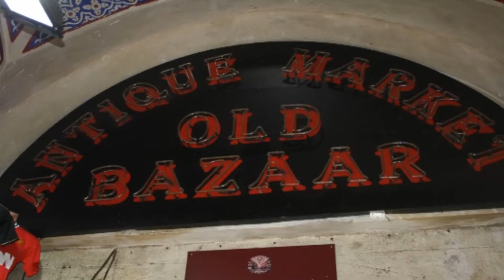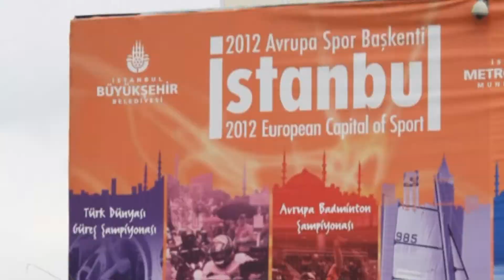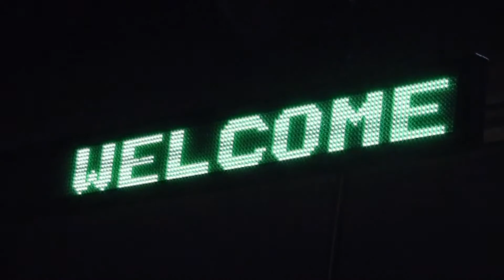I love Istanbul - 1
Primo video dedicato ad una città senza eguali: Istanbul